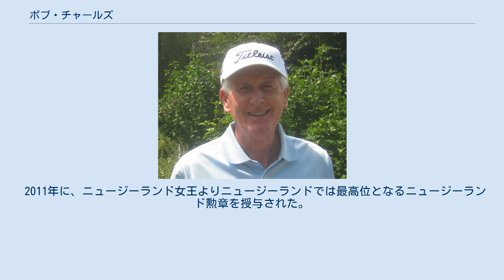ボブ・チャールズ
ボブ・チャールズ（Sir Robert James Charles, ONZ, KNZM, CBE, 1936年3月14日 - ）は、ニュージーランド出身のプロゴルファー。
プロゴルファーとしては成功者の少ない左利き（右打ち）。
パッティングの名手として知られ、プロゴルファーも師事する世界的なゴルファーである。
 ウェリントン地方カータートン生まれ。
父のアイバーは教師で、後にクライストチャーチのカシミア・ハイスクール校長を務めた。
母のフィリスはマーティンボロ出身で両親共にアマチュアゴルファーとして好成績を残している。
 18歳の時に銀行に就職し銀行員となった。
プロレッスンを受けることなくアマチュアゴルファーとして競技を続け、1954年11月8日に開催された「ニュージーランド・オープン」で当時のコースレコード280で優勝（当時18歳8ヶ月）。
当初はプロ転向の意志はなく、その後、6年間を銀行員として勤務した。
銀行員として勤務しながらニュージーランド代表アマチュア選手として国際大会に出場している。
 1960年にプロ転向。
主戦場を北米とヨーロッパへ移す。
1961年のニュージーランドPGAチャンピオンシップ、1962年のスイス・オープン（現・ヨーロピアン・マスターズ）優勝。
1963年4月開催のヒューストン・クラシック（現・ヒューストン・オープン）でPGAツアー初優勝（左利き選手として同大会初の優勝者）。
同年7月開催の全英オープンでメジャー初制覇。
以後、PGAツアー通算6勝、ヨーロピアンツアー4勝を挙げた。
 50歳の時にPGAシニアツアー（現・チャンピオンズツアー）に参戦。
1987年3月開催の「ヴィンテージ・クライスラー・インヴィテーショナル」でシニアツアー初優勝。
1988年と1989年の二年連続でシニアツアー5勝を挙げ、同年のPGAシニアツアー賞金王に輝く。
1993年の全英シニアオープンでシニアメジャー初制覇。
PGAシニアツアー通算23勝。
PGAツアー永久シード権保持者。
2010年シーズンで現役引退したが、2012年シーズンにシニアツアーに復帰。
 1972年にイギリス女王よりゴルフ界の発展に貢献した功績で、大英帝国勲章（オフィサー）を授与され、1992年に大英帝国勲章（コマンダー）を授与された。
 1999年に、ニュージーランド女王よりニュージーランド・メリット勲章ナイトの勲位を授与されSir(サー)の称号を得る。
 2008年に世界ゴルフ殿堂入り。
 2011年に、ニュージーランド女王よりニュージーランドでは最高位となるニュージーランド勲章を授与された。
 2015年7月開催の全英オープンチャリティーイベント「チャンピオン・ゴルファーズ・チャレンジ」で第2グループキャプテンを務めた（グループメンバーはデビッド・デュバル、ジャスティン・レナード、サンディ・ライル）。
 ^ PGA Tour ^ NZ OPEN - History ^ 全英オープン - ニュース ^ World Golf Hall of Frame ^ TVNZ - News